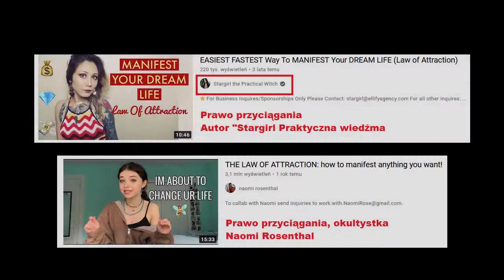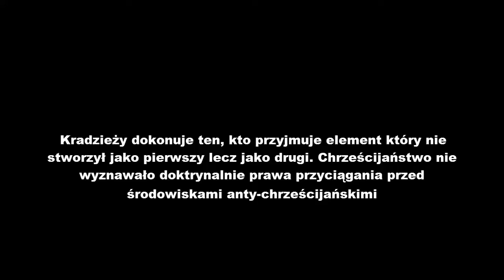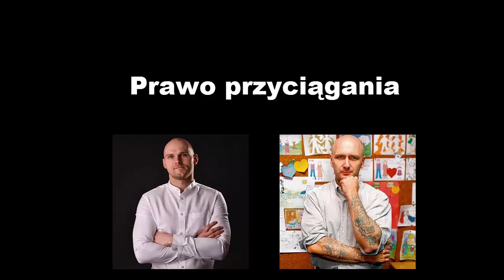Prawo przyciągania jest antychrześcijańskie II: Dorożała, Ceroński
Ostrzeżenie, Beniamin Zabój, 2021 rok